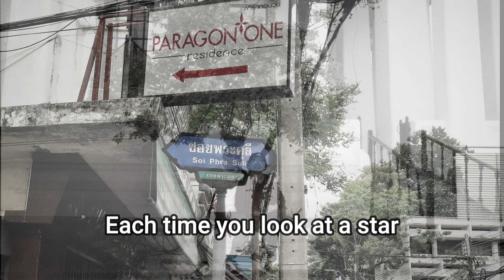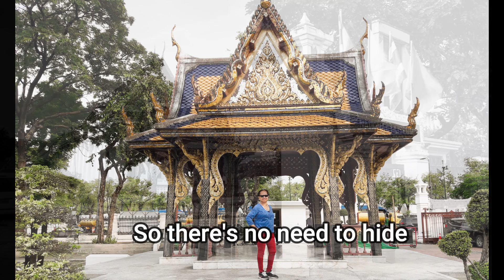Born Free by Matt Monro with Lyrics : A Tour and Run in Bangkok Thailand